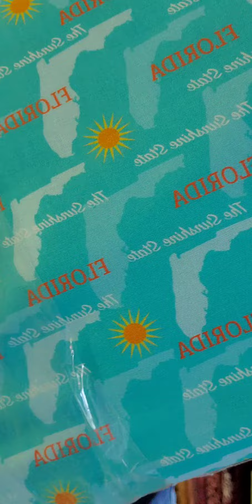Box Opening 3/4/22